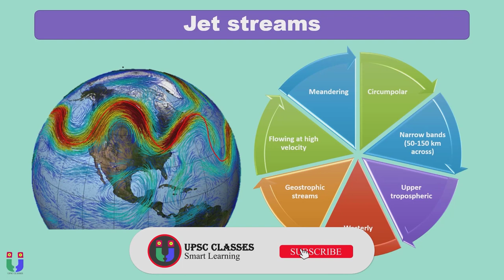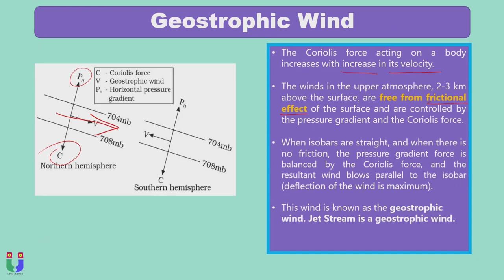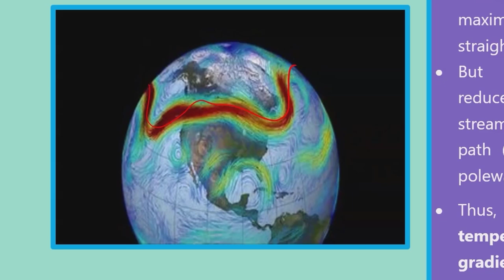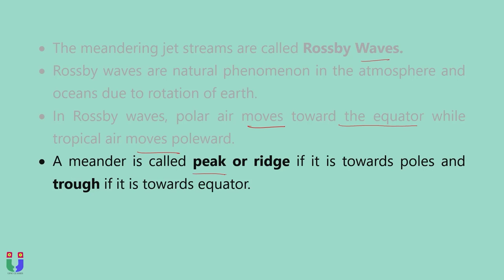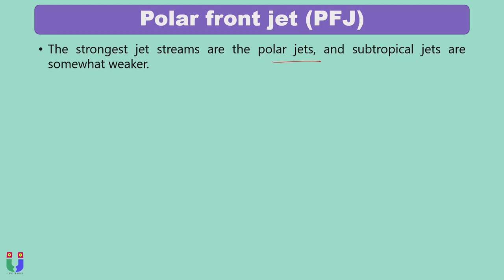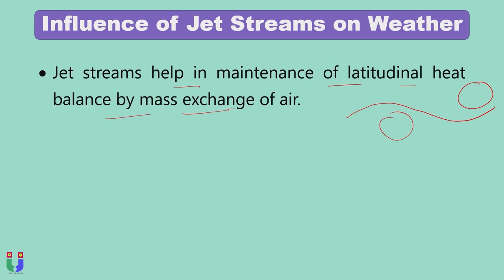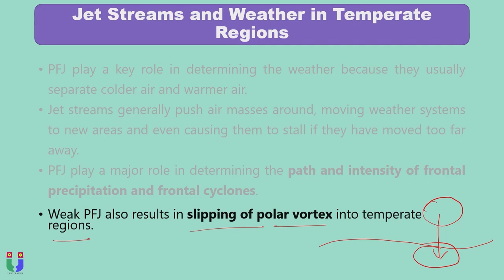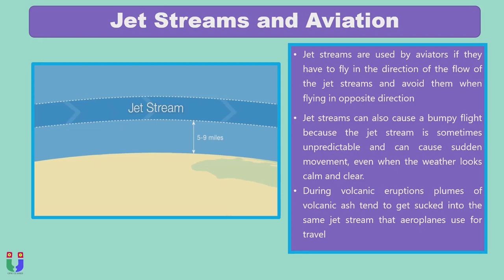14.Jet streams| Geostrophic wind| Rossby Waves| Subtropical jet stream| Polar jet stream |Somali Jet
Jet streams| Geostrophic wind| Rossby Waves| Subtropical jet stream| Polar jet stream |Somali Jet
About This Video:
 I have explained about Jet Streams which includes:
Also follow my Geography Lecture series on Climatology where I have taught Geography with lot of Animations and Visual appearances of objects.